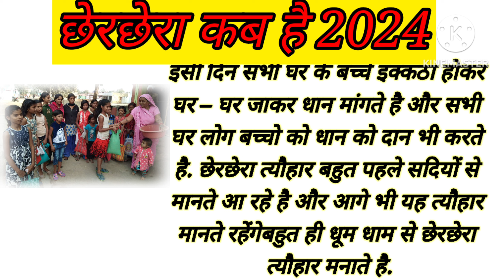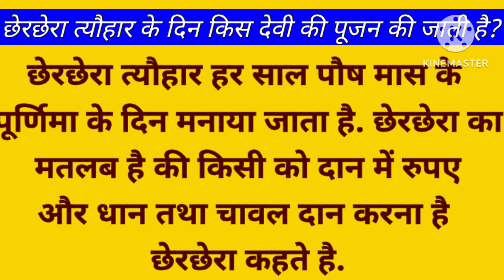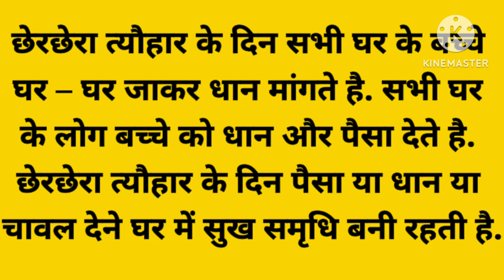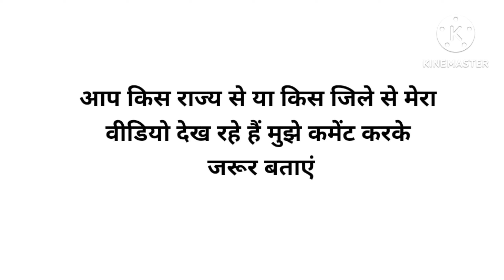छेरछेरा कब है 2024 में🌾|chherchhera kab manaya jata hai || chherchhera kab hai date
छेरछेरा कब है 2024 में | chherchhera kab manaya jata hai | chherchhera kab hai 2024 |chherchhera kab hai

छेरछेरा 25 जनवरी को है 2024 में
chherchhera 25 January ko hai 2024 mein